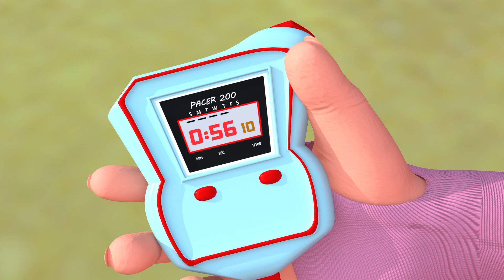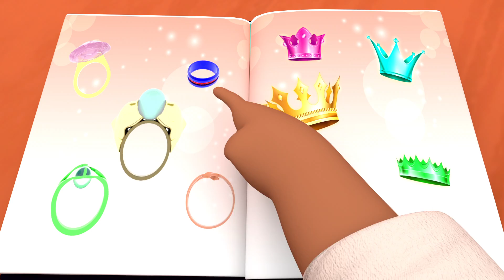7 jours de la semaine｜Chansons pour bébés｜Chansons de comptines pour enfants｜Super Luca LE Français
7 jours de la semaine｜Chansons pour bébés｜Chansons de comptines pour enfants｜Super Luca LE Français

Super Luca LE Français

 est le lieu magique pour les chansons et les comptines pour enfants. Nos animations sont amusantes et éducatives pour tous les enfants. Vous trouverez sur Super Luca LE Français

 les meilleures chansons populaires et éducatives  pour enfants. Nos chansons apportent de la joie aux enfants de la maternelle et aux écoliers. Ils chantent, dansent et apprennent tout en s'amusant. Les enfants apprennent à compter, à reconnaître les couleurs ou à épeler l’alphabet.